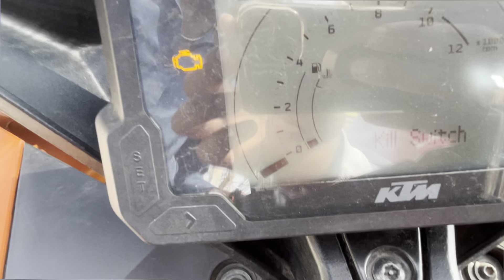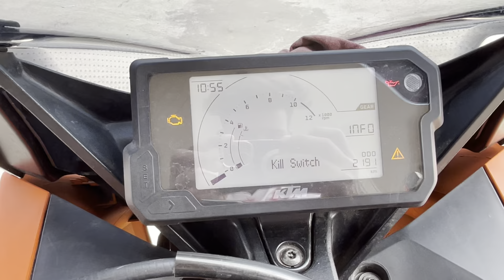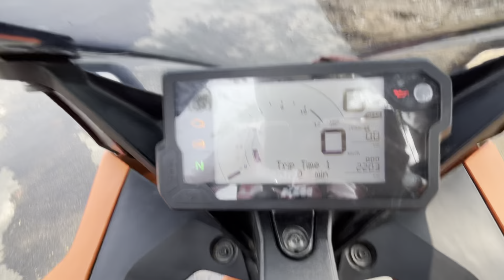KTM RC 200 BS7 milage test⛽️ top speed